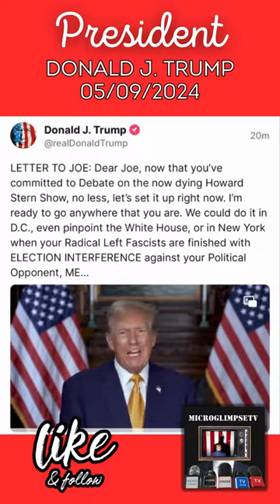Letter to Joe | President Donald Trump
Dive into the depths of human behavior, unravel the mysteries of relationships, and uncover the intricacies of the mind, all in bite-sized insights designed to captivate and enlighten. Ready to expand your understanding of the world around you?

We want to clarify that the videos produced and shared by us are not intended to incite harassment towards any individuals. No offense is intended towards any individual depicted in these videos.

Content Ownership and Usage
Some of the content featured in these videos does not belong to us rather, it is edited and shared for the sole purpose of raising awareness. If you are the rightful owner of the visual or audio content and wish for it to be removed, please contact us promptly at , and we will expeditiously delete the material.